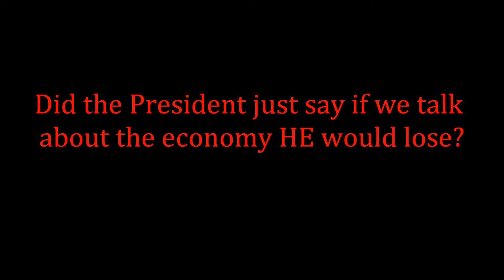Mitt Romney Lies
Romney's ad lies!